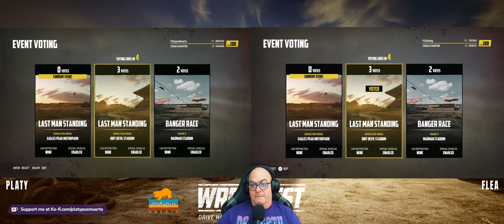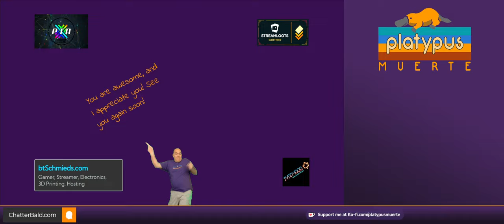Smashurday Night LIVE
Wreckin with the gang, open server.

⸺ Keep having a great day! ⸺